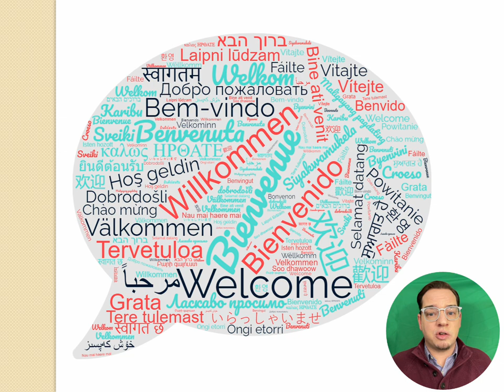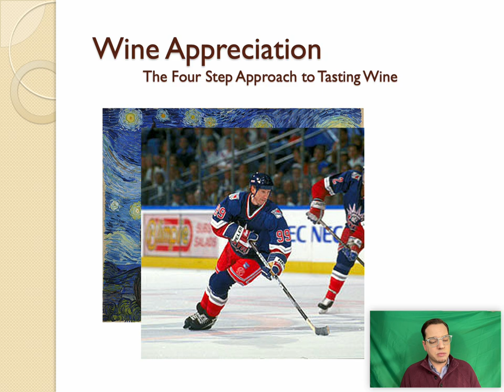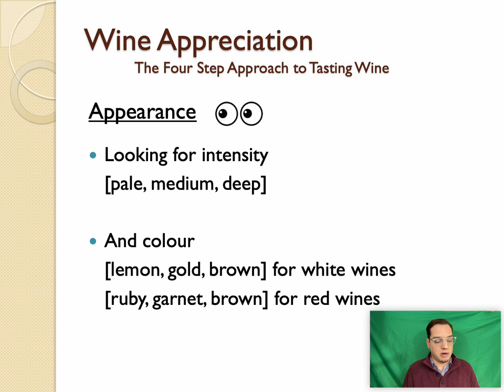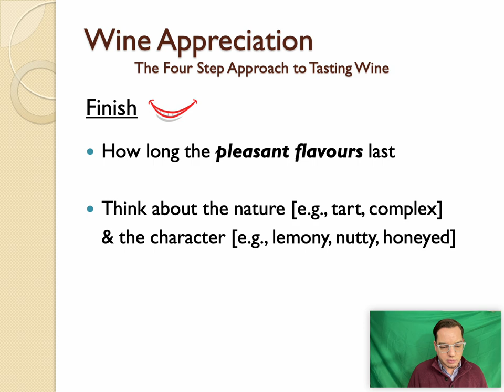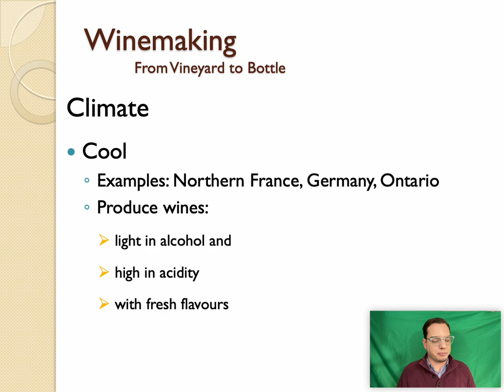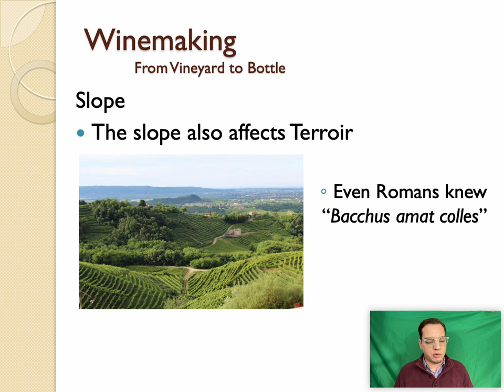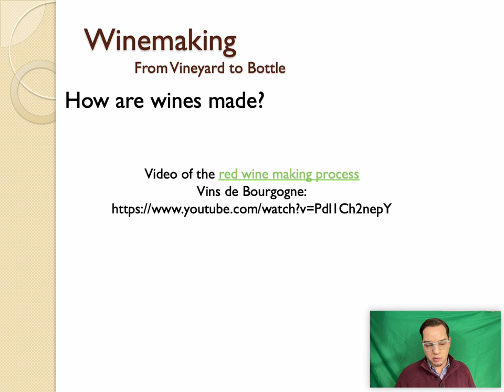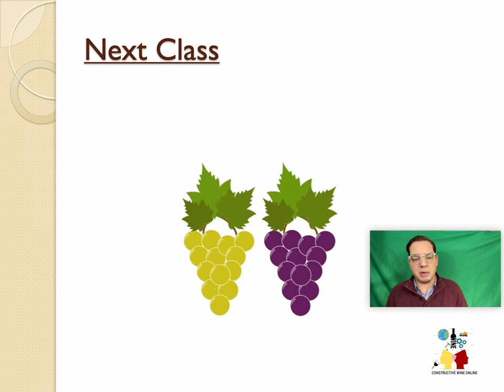Wine 101 - Class 1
In this first class of a 5-class Wine 101, learn about how to taste and the 6 S's of wine appreciation.
You will also learn about grape growing (viticulture) and winemaking (vinification) at an entry-level.
I hope you will enjoy with a glass of wine!